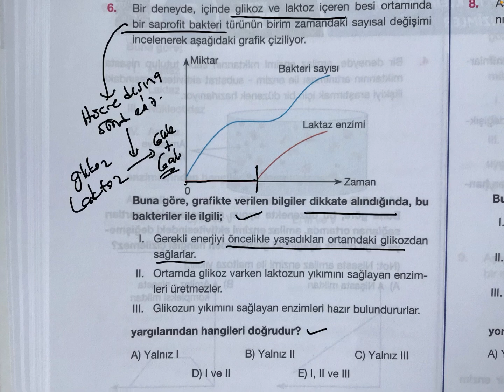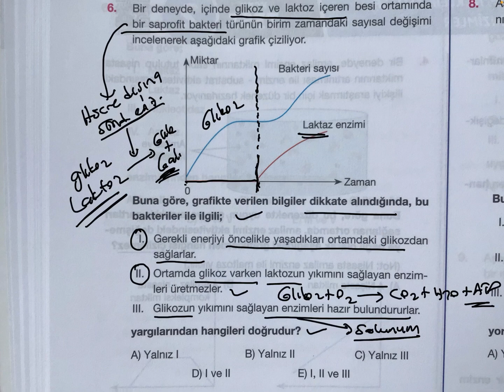Uzman işi bir soru.TYT